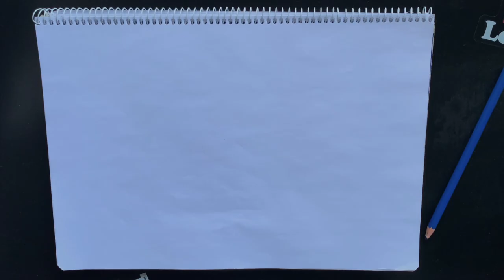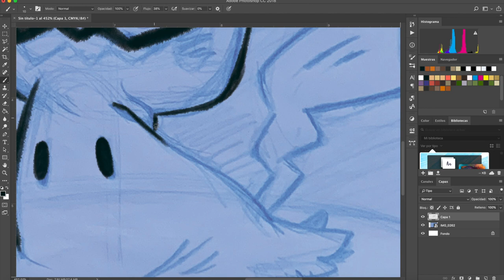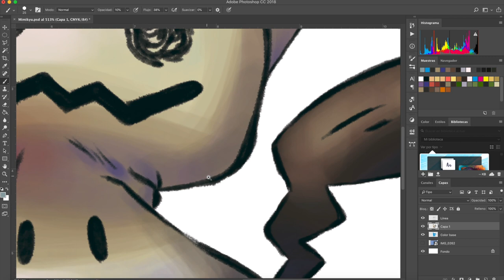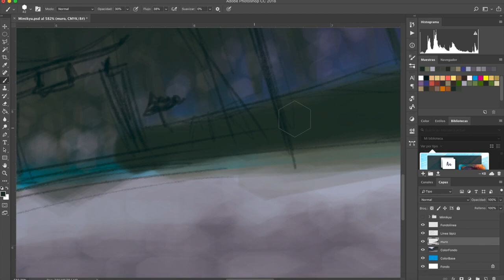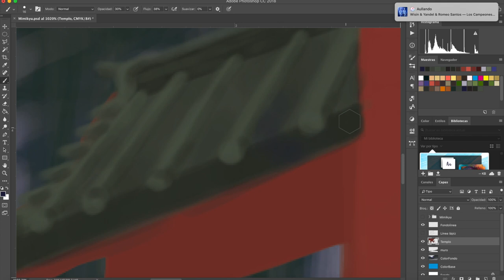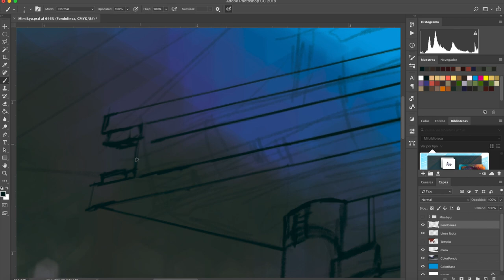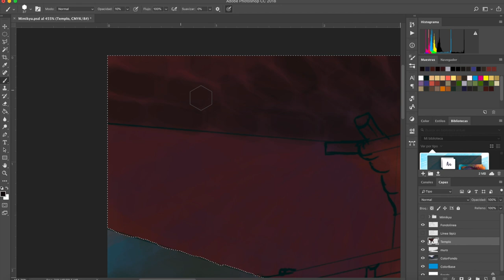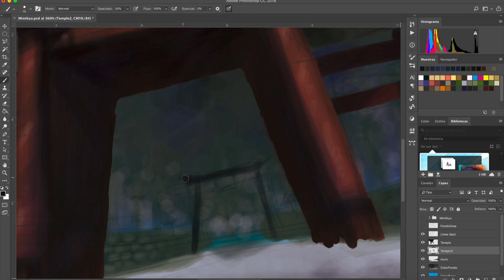Dibujando a Mimikyu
Se acerca Halloween y los Pokémon fantasmas les encanta salir a jugar y hacer travesuras. Comenzamos la serie de Dibujando a tus Pokémon favoritos, idóneos para prepararnos y divertirnos para la noche de las brujas y los espíritus. Uuuuuhhhh